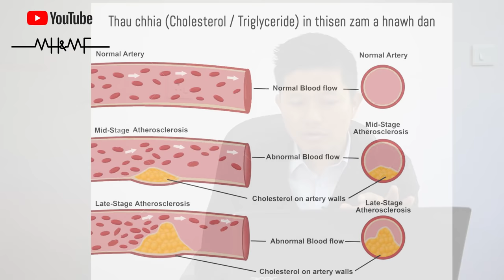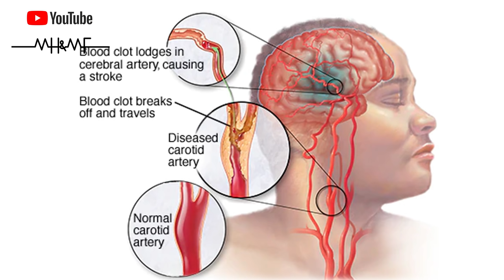BP SANG, ZUN THLUM LEH STROKE - Dr. Martin Chawngsailova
BP SANG/THISEN SANG (Hypertension) - Dr.MARTIN CHAWNGSAILOVA,State Programme Coordinator,NPCDCS kamchhuak te hi lo thlir ve ta che.
Stroke hi eng vanga awm nge? Engvanga BP Sang hi lo awm nge? BP Sang lak atangin engtin nge i inven theih?